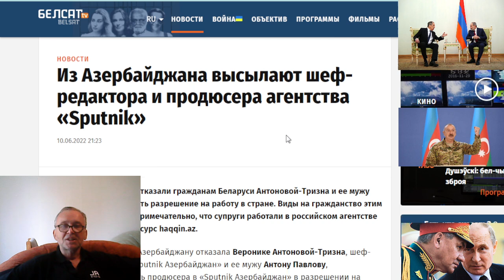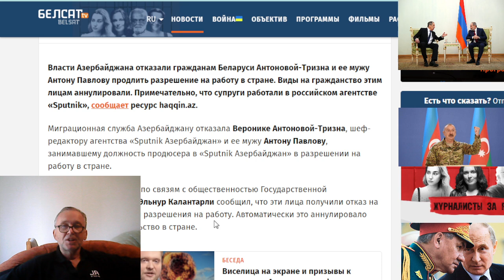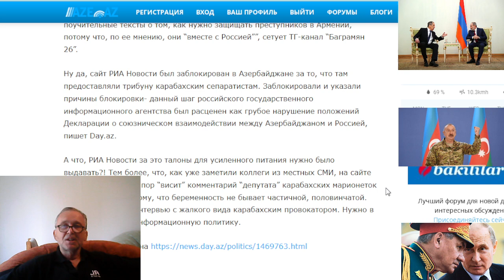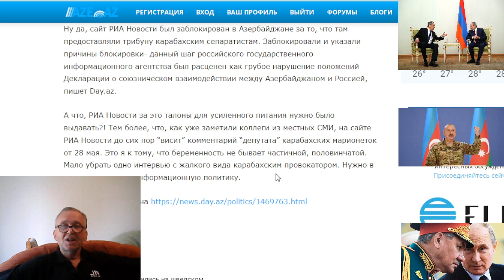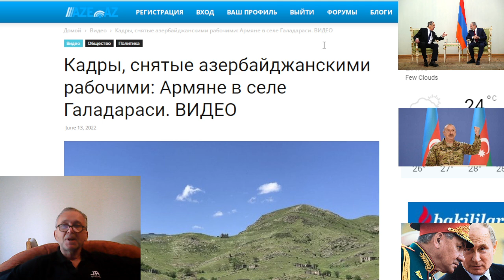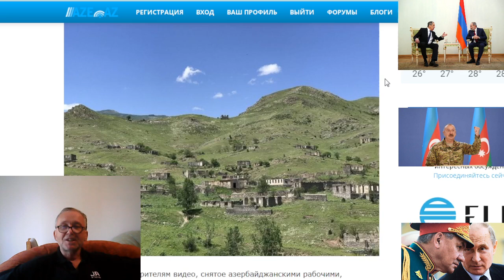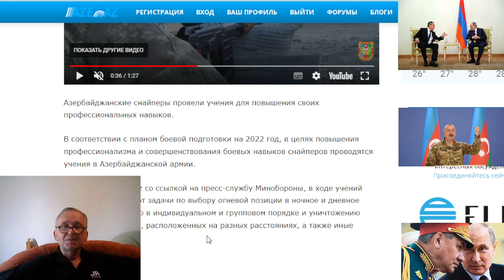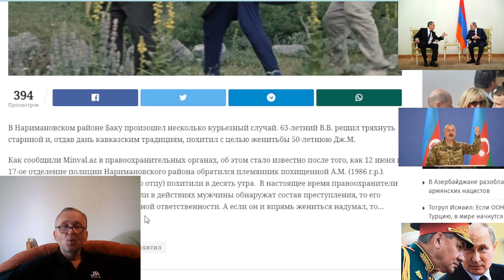Армяне обосновались на азербайджанских землях и считают их “своими”. Селения Кичик Галадараси,